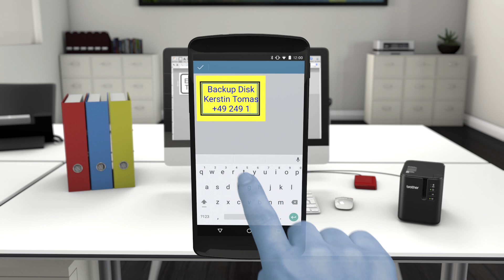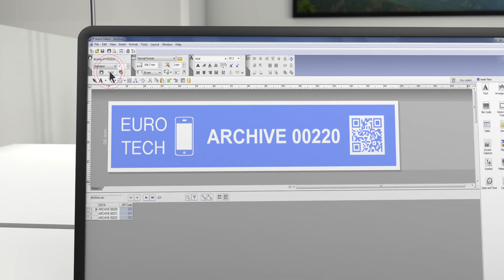PT- P900W Professionelles PC-Beschriftungsgerät inkl. WLAN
Ausgestattet mit der maximal möglichen Schriftbandbreite, hunderten Symbolen, Barcode-Funktion und direktem Druck aus Microsoft Office ist das Beschriftungsgerät PT-P900W ideal zur Erstellung von individuellen Hinweisen, Instruktionen, Sicherheitsinformationen und Inventar-Etiketten in Ihrer Organisation. Zusammen mit dem breiten Sortiment an Schriftbandkassetten in verschiedenen Farben und Materialien, haben Sie eine professionelle Beschriftungslösung für Facility- und Asset-Management zur Hand.